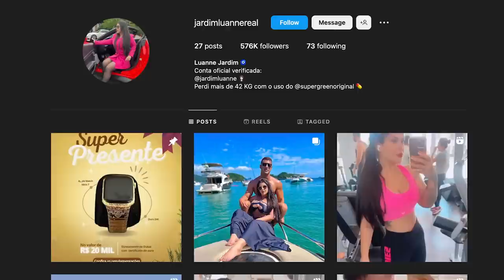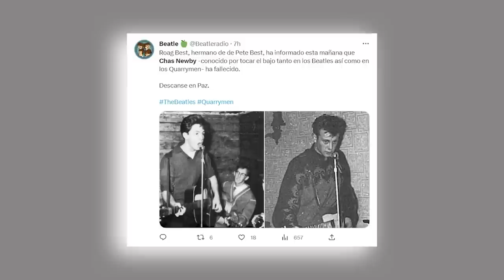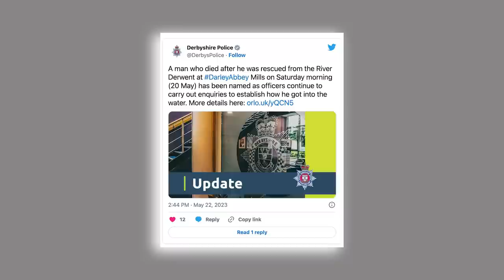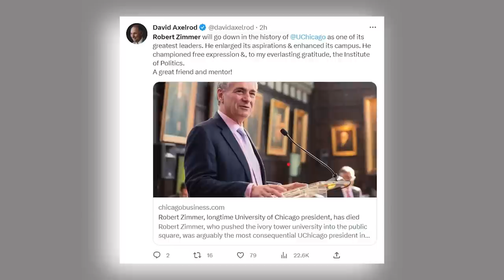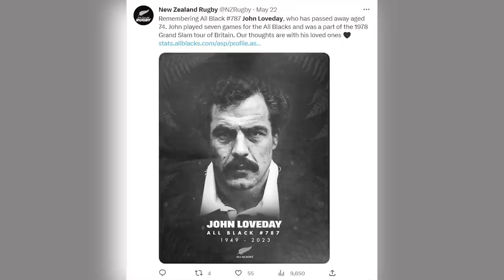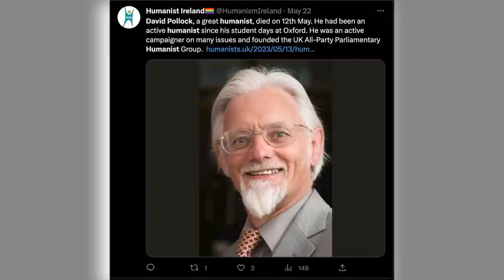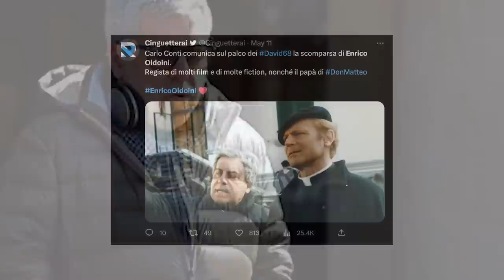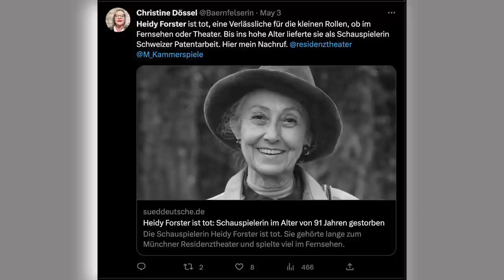Who Died Today !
Who Died Today America presents 'Deaths in the News' - a weekly video series bringing you the latest obituaries and honoring notable individuals who have recently passed away. Stay informed with our comprehensive coverage of national news, paying tribute to those who have left an indelible mark on our society.

In each episode, we delve into the lives and legacies of prominent figures from various fields, including entertainment, sports, music, literature, and more. From beloved actors and musicians to influential athletes and cultural icons, 'Deaths in the News' highlights the significant contributions these individuals made during their lifetimes.

Here are the individuals mentioned in the script along with their death dates:
Luanne Jardim, fitness influencer - Died on May 21, 2023
Floyd Newman, baritone saxophonist - Died on May 23, 2023
Chas Newby, key figure in The Beatles' early history - Died on May 23, 2023
Erick Pohlhammer, Chilean poet and media figure - Died on May 22, 2023
Mike Carey, British radio presenter and journalist - Died on May 20, 2023
Jean Haudry, linguistics and comparative mythology expert - Died on May 23, 2023
Charles Francis "Cotton" Nash, American sports legend - Died on May 23, 2023
Robert J. Zimmer, 13th president of the University of Chicago - Died on May 23, 2023
Claude Noel, former world lightweight boxing champion - Died on May 21, 2023
John Loveday, former All Blacks lock - Died on May 20, 2023
Paul Desenne, Venezuelan cellist and composer - Died on May 20, 2023
Alojz Tkáč, emeritus archbishop of Košice - Died on May 23, 2023
David Pollock, British humanist and former President of the European Humanist Federation - Died on May 12, 2023
Liudmila Kovnatskaya, Russian musicologist and professor - Died on May 9, 2023
Enrico Oldoini, Italian director and screenwriter - Died on May 10, 2023
Marc Jeuniau, pioneer in Belgian live sports reporting - Died on May 5, 2023
Stanley Engerman, American economist and economic historian - Died on May 11, 2023
Heidy Forster, Swiss actress - Died on May 2, 2023